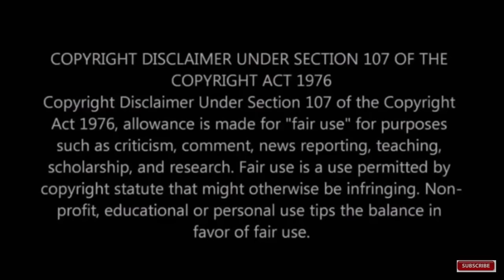கிறிஸ்தவராக இருந்து இந்துவாக மதம் மாறிய கிருத்திகா உதயநிதி குடும்பம் பற்றி பலரும் அறியாத உண்மைகள்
This video is about Udhayanidhi Stalin wife Kiruthiga udhayanidhi family details.